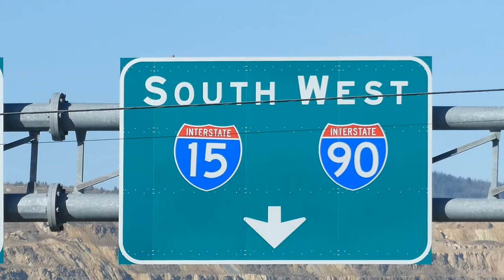The Cornish Immigrants Song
Second part of the pilgrimage to Butte.

Big thanks to Jim Wearne for the use of his music again

The lyrics are by Robert Stephen Hawker, and the spoken part is from "The Long Winter Ends" by Newton G. Thomas.